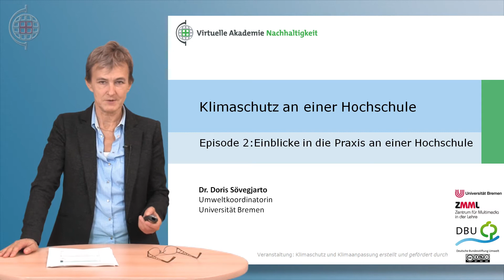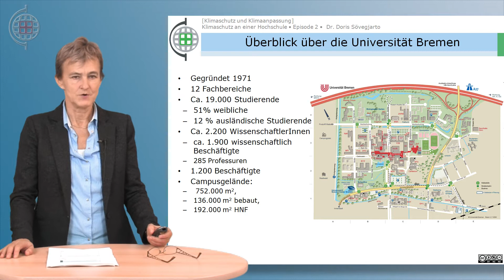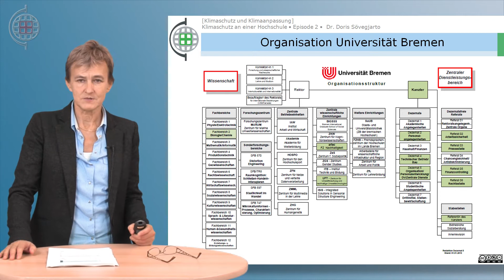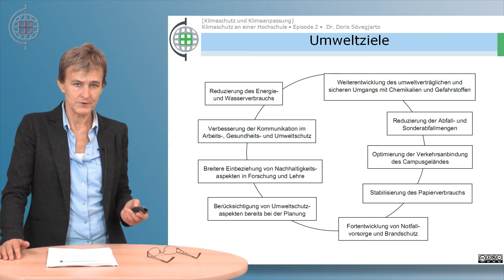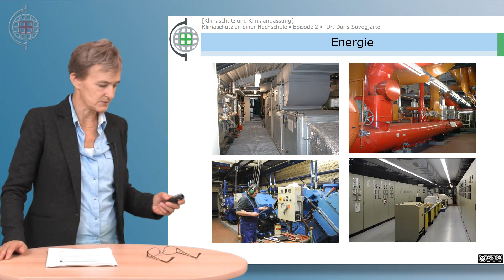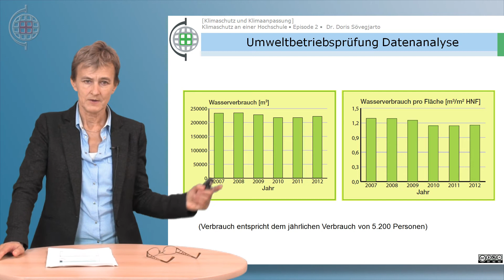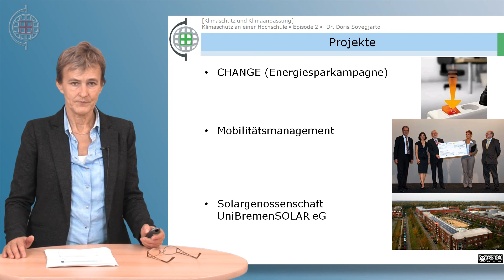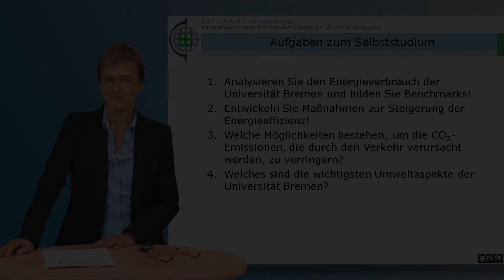Klimaschutz und Klimaanpassung - Kapitel 12 Episode 2